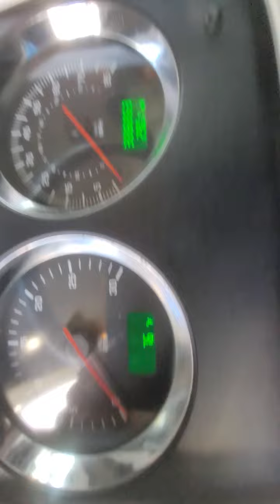2012 KW T440 FRANKIE 954 347 6350